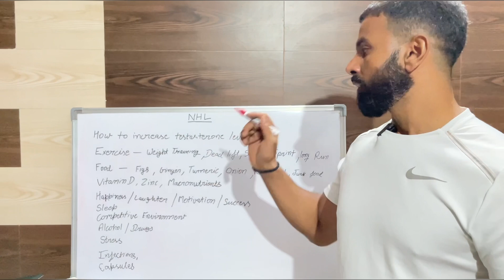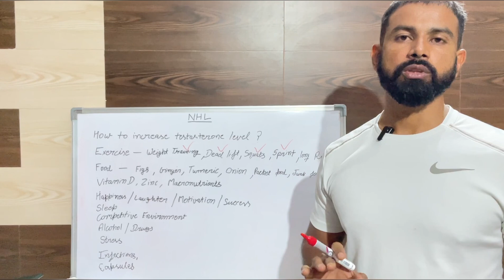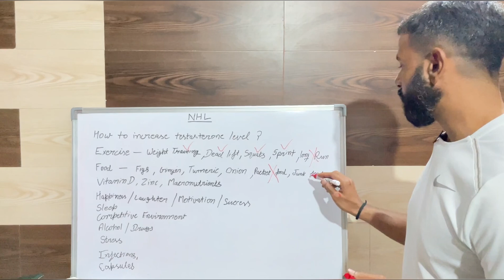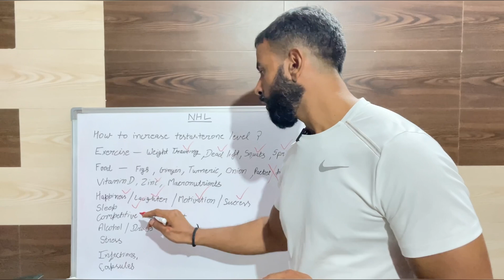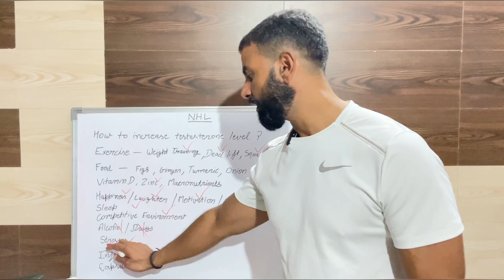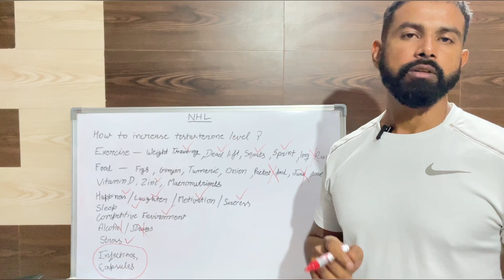जानें, कैसे बढ़ायें Testosterone Level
This video will describe how to increase Testosterone Level in a Natural Way

Functional training for fat loss
Kamar fat loss for boys
Lower body fat loss workouts
Natural bodybuilding without supplements
New muscle building supplements
Ayurvedic supplements for bodybuilding
Standing core workout
Core workout with dumbbells
New core exercises
Belly fat burn
Fat loss in less time